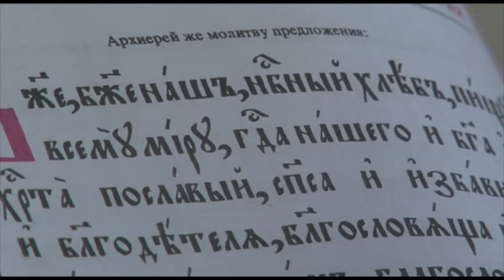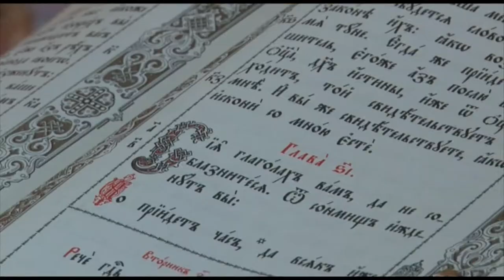Архиерейская служба в Сидоровке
8 ноября 2020 года, в Неделю 22-ю по Пятидесятнице, в день памяти великомученика Димитрия Солунского, епископ Отрадненский и Похвистневский Никифор совершил Божественную Литургию престольного праздника в храме с.Сидоровка.